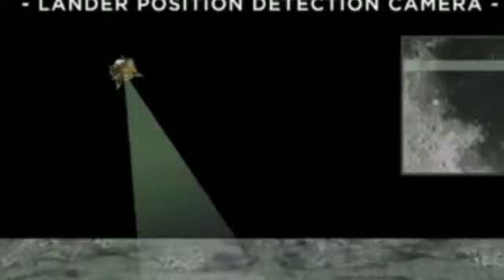CHANDRAYAN 2 କଣ ପାଇଁ ବିଫଳ ହେଲା ଆଉ ଯଦି ସଫଳ ହୋଇଥାନ୍ତା ତାହେଲେ କଣ ଲାଭ ହୋଇଥାନ୍ତା